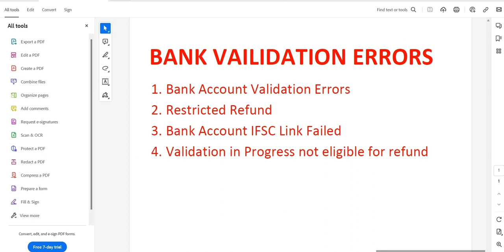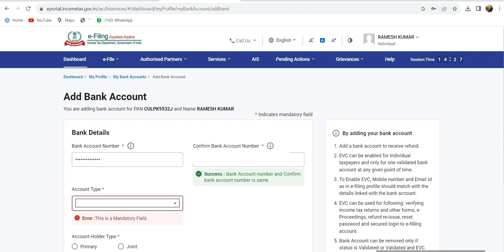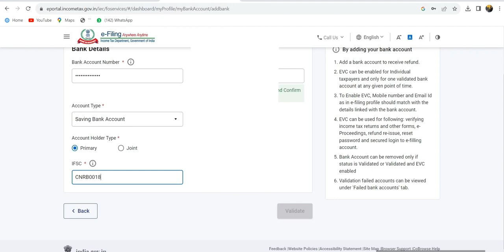Bank Validate on Income Tax Portal | TDS Refund Account Bank Validation || Restricted Bank Account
Bank Validate on Income Tax Portal | TDS Refund Account Bank Validation || Restricted Bank AccountHow to Validate Bank Account Number in Income Tax Portal 2023 || Bank Validation || Restricted Bank
Restricted Refund Income Tax Portal issue | PAN Bank Account IFSC Linkage Failed
How to Validate Bank Account Number in Income Tax Site | Pre Validate Bank Account in Income Tax
How to validate bank account PAN IFSC bank linkage failed
ITR Refund Problem Resolved || ITR Bank Account Restricted Refund Problem Resolved || AY 2023-24 ||
how to validate bank account number in income tax site
how to pre validate bank account in income tax
pre validate your bank account in income tax
prevalidation of bank account income tax
ITR Refund Reissue Request | How to Raise Refund Reissue Request Income Tax | Refund Reissue in ITR
Income Tax Bank Account Validation in Progress Failed Request Submitted Solutions on New Portal
How to Pre Validate,add bank account in income tax e filing portal in 2023-24 for Income tax refund
income tax bank account validation
income tax bank account validation failed
income tax bank account validation in progress
bank account validation in income tax
ncome Tax Refund Problem solve | Income Tax Refund Not Received Problem Solve With Case Study
bank account validation failed
prevalidation of bank account income tax new portal
prevalidation of bank account request failure
How to Pre Validate (Add) Bank account in income tax e filing portal | Income Tax Return 2023-24
How to Pre Validate bank account,add bank account in income tax e filing portal in AY 2023 24. Bank account validate nahi ho raha hai. e filing portal per bank account kaise add kare.
prevalidation of bank account income tax request submitted
income tax bank account restricted refund
bank account validation failed in itr
bank account validation in income tax portalHow to Validate,add bank account in income tax e filing portal || 2023 New Process ||  New trick
Income tax refund can be credited if bank account is validated. Bank account in itr form is mandatory. Validation in progress,restricted refund solution explained. Validated and evc enabled. Bank account not validating. how to enable evc.
How to File Income Tax Return Offline in New Portal | ITR-1,ITR-4,ITR-2 with Common Offline Utility
estricted refund income tax
restricted refund in bank account
restricted refund in income tax portal
restricted refund in itr
How to Check ITR Status Online ITR Refund Status Check Online | How to Check ITR Refund Status
Pre Validate Bank Account on new e filing portal - Validation in progress error | Online ITR
restricted refund in income tax return
validate bank account number income tax
how to add bank account in income tax portal
how to pre validate bank account
how to validate account number in income tax refund
how to validate bank account in itr
PAN IFSC Bank Account Linkage Fail Problem Solution | Bank Account Link Fail | Income Tax Ret
Topic covered in this video:
prevalidate bank account,how to add bank account,validate bank account,e filing portal per bank account kaise add kare,validation in progress,restricted refund,bank account not validating,income tax e filing portal,add bank account in income tax e filing portal,re validate bank account,validation in progress error solution,restricted refund solution,tds refund,income tax,income tax refund,ay 2023-24,Income tax return ay 2023-24 and other topics are covered in this video.